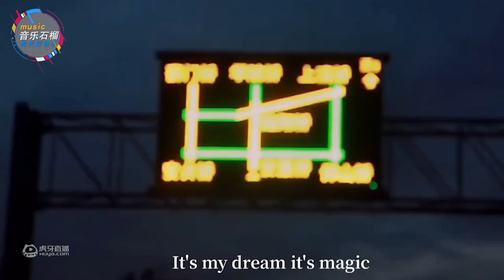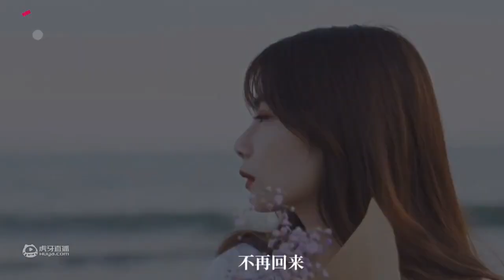《星辰大海》唱出了多少人的爱情_精彩视频_虎牙视频